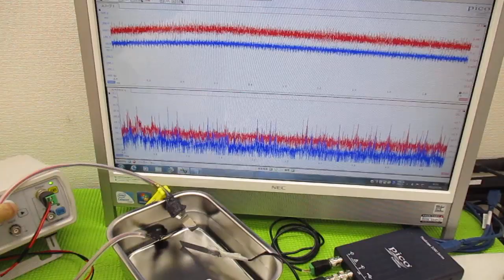新しい超音波制御技術 ultrasonic-labo